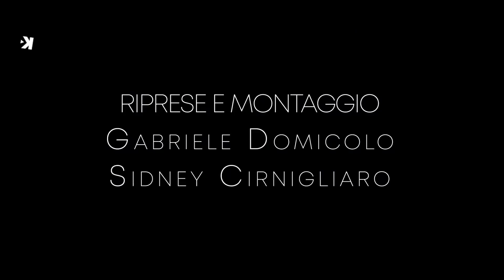Joseph J & Jade F. - Fire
Welcome to the official youtube KEEP! Records.